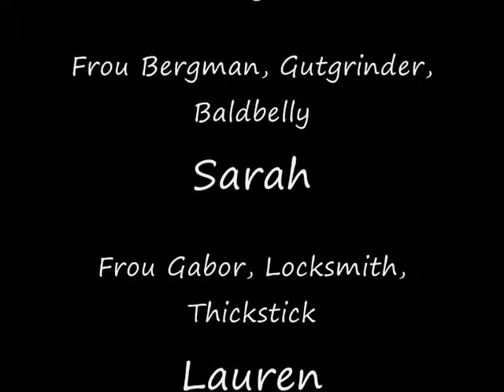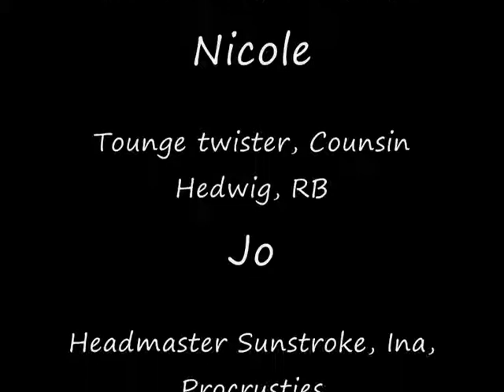Spring Awakening 2009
A slide show of photos from my college class' production of Frank Wedekind's Spring Awakening. At the credits RB means Reformitory Boy, I can't remember all the names! Sorry guys!

Music- One Day More, Les Miserables (I originally had The B*tch of Living from the Spring Awakening musical but its copyrighted and I thought this was suiting as we use to sing it in the dressing rooms :D)

Mama Who Bore Me, Spring Awakening OST